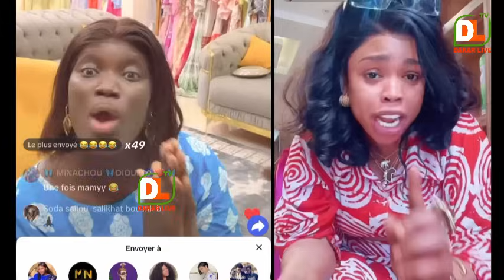Après sa convocation à la Police, Mamy Cobra raconte tout avec Mame Ndiaye savon « dagno djakhassé